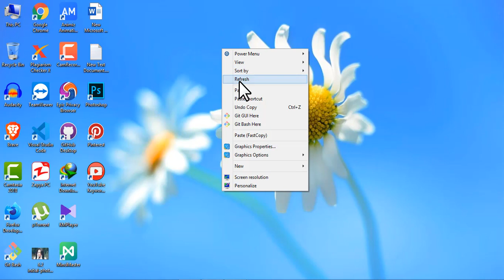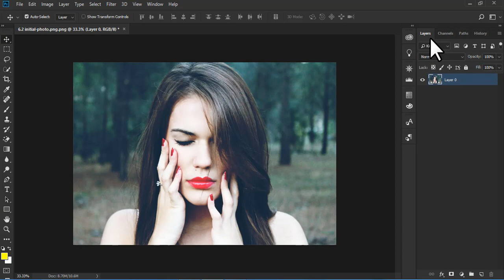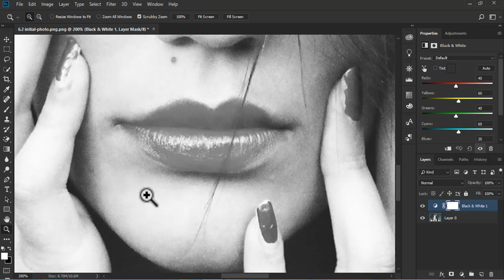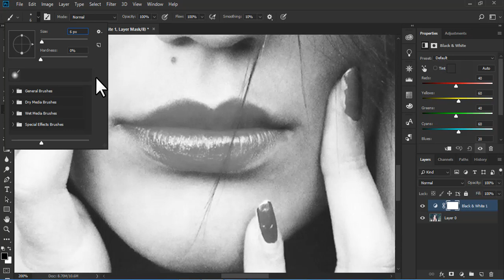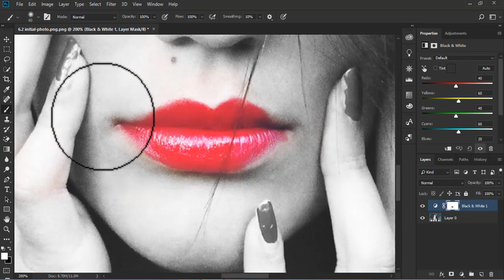HOW TO BLACK AND WHITE IMAGE IN PHOTOSHOP | BLACK AND WHITE CONVERSION IN PHOTOSHOP | ADNAN SHAFI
In this video,  Adnan Shafi
Here You will how to BLACK AND WHITE Your images in photoshop . The aim of the Adnan Shafi youtube channel to teach all those needy persons who have not much money to invest in multiple online tools to generate passive income online. be a part of our community and make your bright future successful.

How to do dramatic black and white photoshop
How to do black and white photography
How to do black and white conversion photoshop
How to make images  black and white photoshop